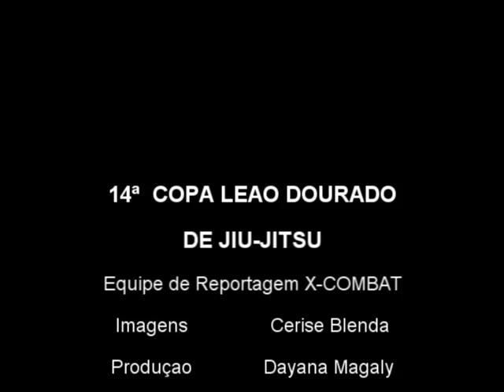Entrevista Petrônio by X-COMBAT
XIV COPA LEÃO DOURADO DE JIU-JITSU